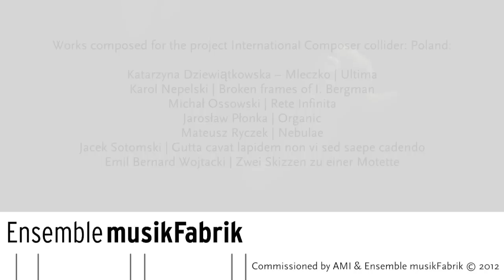International Composer collider: Poland | Ensemble Musikfabrik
Conductor | Johannes Schöllhorn
Ensemble Musikfabrik

Works composed for the project International Composer collider: Poland
co-organised by Ensemble Musikfabrik and the Adam Mickiewicz Institute

Katarzyna Dziewiątkowska -- Mleczko | Ultima
Karol Nepelski | Broken frames of I. Bergman
Michał Ossowski | Rete Infinita
Jarosław Płonka | Organic
Mateusz Ryczek | Nebulae
Jacek Sotomski | Gutta cavat lapidem non vi sed saepe cadendo
Emil Bernard Wojtacki | Zwei Skizzen zu einer Motette